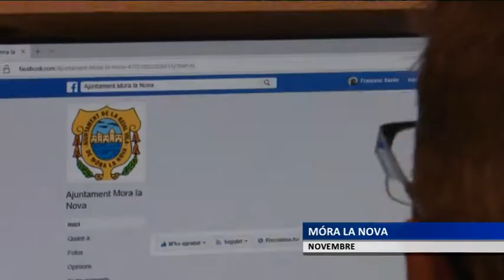JxCat farà un acte en record dels presos per sortejar la prohibició de la Junta Electoral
L’ajuntament de Tortosa ha despenjat la pancarta que exigia llibertat pels presos polítics per ordres de la Junta Electoral de Zona. El requeriment va arribar el dimarts i divendres, després d’exhaurir el termini de 48 hores, l’ajuntament va procedir a retirar-la. L’alcalde, Ferran Bel, ha anunciat que Junts per Catalunya demanarà fer un acte en record als presos polítics com a part de la campanya electoral i, saltar-se així, la prohibició de la junta electoral.